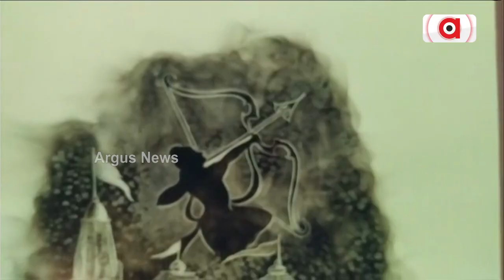Mayurbhanj: Smoke Artist Makes Ayodhya Ram Mandir's Replica Using Smoke